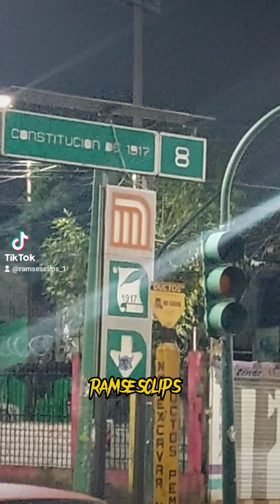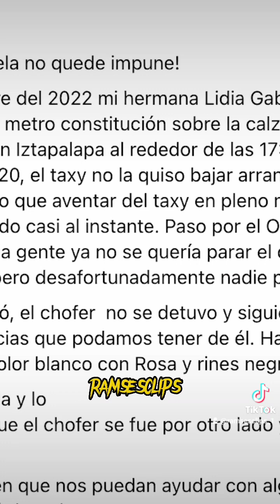SUCESOS TRAGICOS EN METRO CONSTITUCIÓN DE 1917